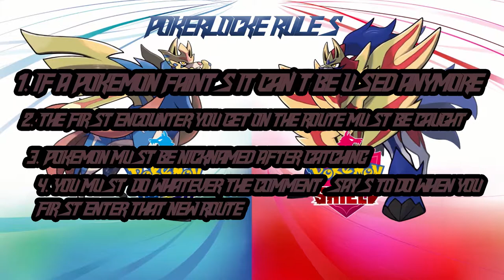Pokemon Sword PokerLocke Episode 19: THE CONCERT HAS STARTED!!!!